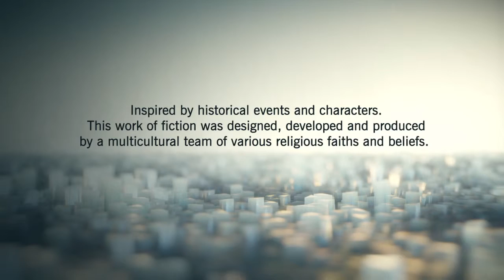Assassin's Creed® Unity_20141111103430